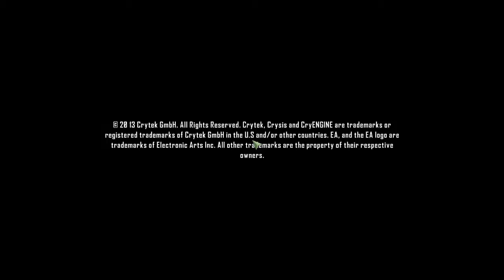crysis 3 gameplay | eps 26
بروفيت يهزم الوحش الاكبر بعد قتال دامي لاكثر من ساعة ولكن البوابة المفتوحة تبتلع الارض والمدينة وتدفن بروفيت تحت الانقاض ورحلة جديدة للخروج من تحت الارض
كرايسس 3 (بالإنجليزية: Crysis 3)‏ هي لعبة فيديو من نوع تصويب من منظور الشخص الأول طورت من قبل كرايتيك ونشرت بواسطة إلكترونيك آرتس على أجهزة بلاي ستيشن 3 وإكس بوكس 360 وويندوز. تم إصدراها في أمريكا الشمالية في 19 فبراير 2013 وأوروبا في 21 فبراير 2013. تم الكشف عنها من قبل إلكترونيك آرتس في أبريل 2012، اللعبة هي الجزء الثالث من سلسلة كرايسس وهي جزء متمم لكرايسس 2 التي صدرت في 2011.
صمم واربح مع تي شيب

far cry 6 PlayStation 4

Crysis 3: Hunter Edition /X360

Crysis 3 - Playstation 3

رابط الباتل فيلد 5 pc
لشراء لعبة كال اوف ديوتي مودرن وور  pc
رابط لعبة كال او ديوتي مودرن وور ps4
لشراء لعبة العودة لقلعة وولفين ستاين